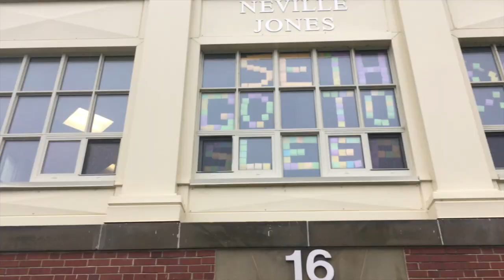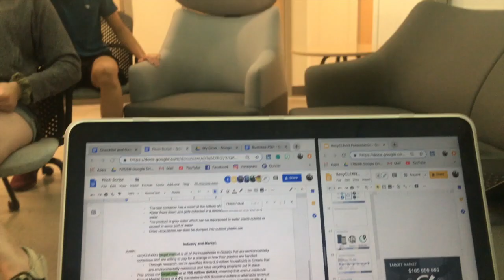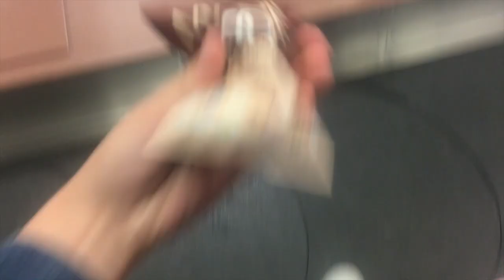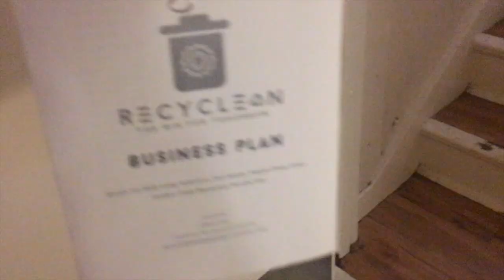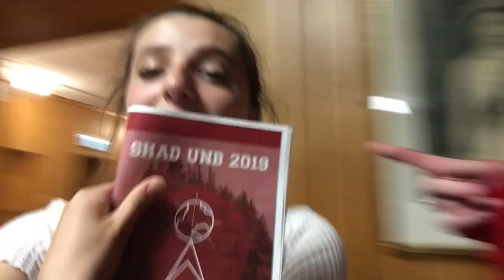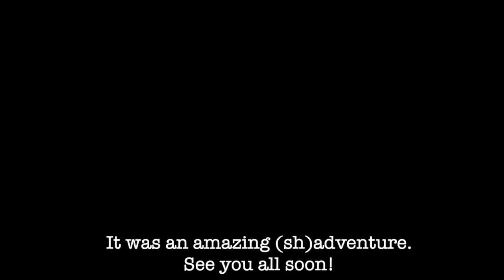Shad 2019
The longest shortest month… unforgettable. See you all soon!
Song: Sunday Best by Surfaces